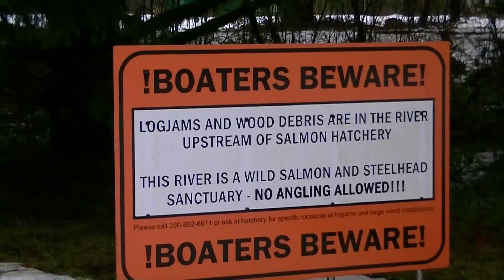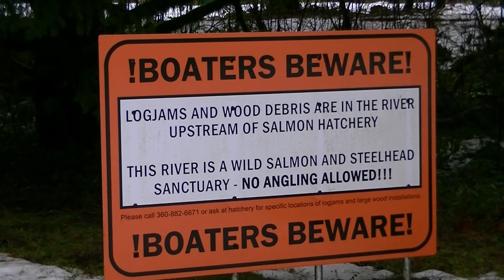SW Washington River 3 days after flood stage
Song by Aqualads "curse"